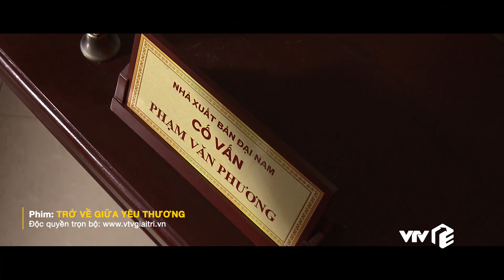Tóm tắt Trở Về Giữa Yêu Thương tập 3: Bị cấp dưới chê hết thời, cố vấn liền tuyên bố lặng người